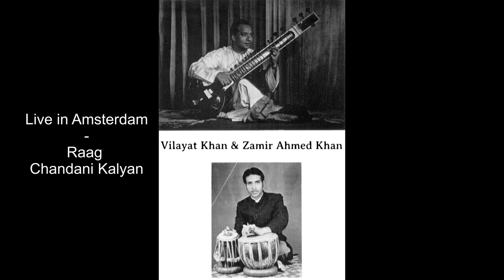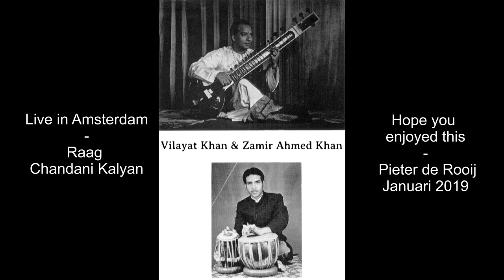Vilayat Khan & Zamir Ahmed Khan Live in Amsterdam 1972 - Raag Chandani Kalyan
One of the gems in my tape collection I'm willing to share here on my channel - I'm sure raga afficionados will appreciate and enjoy this one.
A little bit of context: by the end of 2018 a friend of mine, Henk Braaksma, who’s been collecting Indian Classical Music (ICM) since the late fifties, made me an offer to acquire/buy over his fabulous ICM-collection, consisting of mainly lp’s and tapes, containing most interesting and many great recordings in very good quality and everything very well documented and catalogued as well. Of course I was very enthusiastic and I eagerly accepted his offer, which makes me now the proud owner of the ‘Braaksma ICM Collection’. This upload is material taken from one of the tapes in this marvellous collection.

About the recording: concert by Vilayat Khan & Zamir Ahmed Khan, 21st of June 1972 at the Doopsgezinde Kerk in Amsterdam. The recording of this concert happened to be done by another friend of mine, Felix van Lamsweerde, who’s regarded as one of Holland’s greatest experts on Indian Classical Music. During his career as curator ethnomusicology at the KIT Royal Tropical Institute in Amsterdam  Felix made a huge number of  recordings of ICM-performances on film and audio tape (all of which - along with his writings, photos and other parts of his collection - has moved to the Musicology Department of the University of Göttingen in 2017), and he’s known for his great contributions to promote and popularize ICM in Holland and abroad. A while ago Felix informed me that he did the recording  of this marvellous Vilayat Khan-concert in Amsterdam… an excellent job! In August 1972 this concert was also broadcasted on dutch national radio.
(PdR, May 2019)